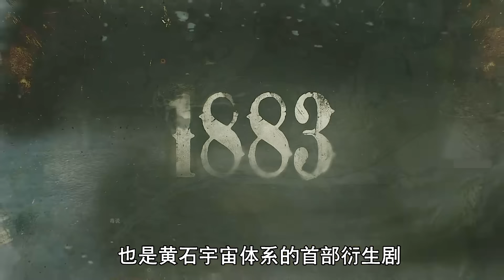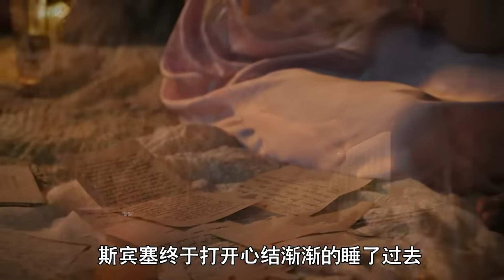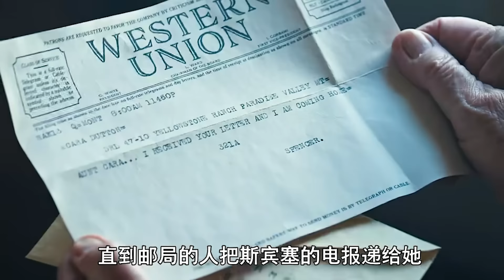美国移民的西进之路，被马匪抢劫，遭印第安人屠杀！美剧解说